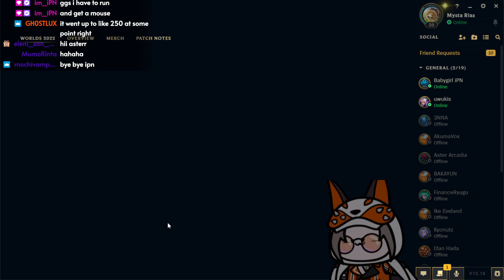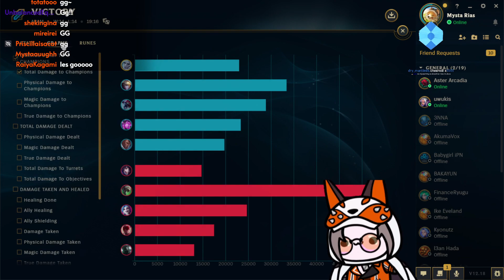[05 Oct 2022] Aram 【Mysta Rias | Nijisanji EN】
▶ ORIGINALLY STREAMED - 05 Oct 2022

▶ SOURCE
Aram - NIJISANJI EN MYSTA RIAS

▶ NOTICE
② If Nijisanji staff or Mysta want VOD reuploads to be taken down and/or cease to be uploaded, I will do so immediately and without question.
③ These stream archive reuploads are scheduled to stay private until the original VODs on Mysta’s Twitch page are no longer available after 60 days.